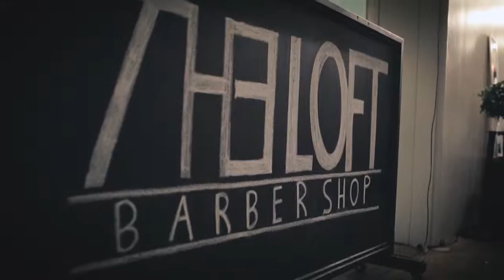THE LOFT BARBERSHOP X ONE YOUTH LOGAN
Last week we gave back to the community and headed down to One Youth Logan and turned everyone into confident young men. The turnout was unreal and it felt amazing to use our art as a way of helping one another. It is amazing what the power of a haircut can do. Video coming soon! ‪#‎THELOFTMOVEMENT‬